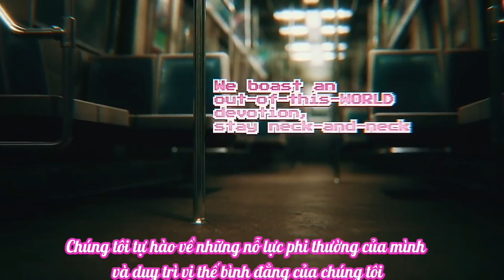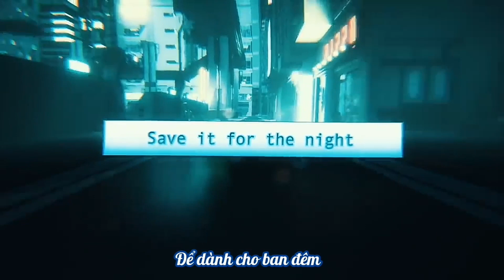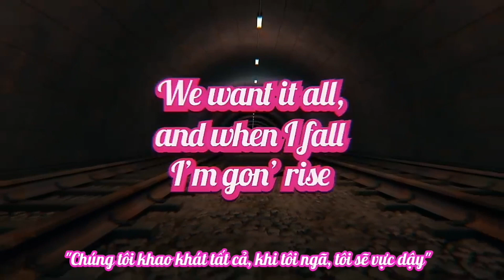Vietsub CapSule By Mori Callioppe/Hoshimachi Suisei《Original Song》